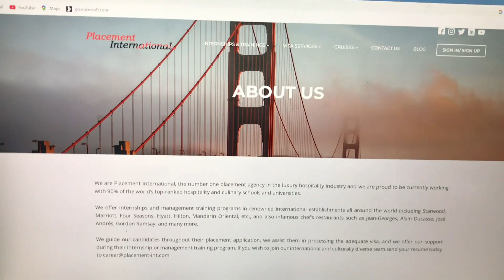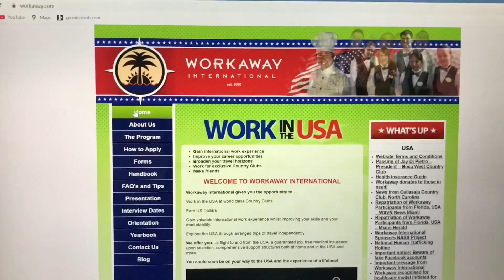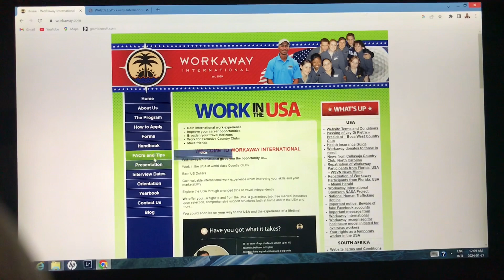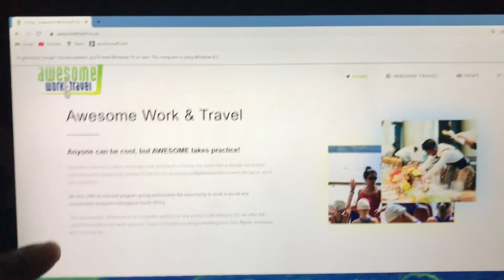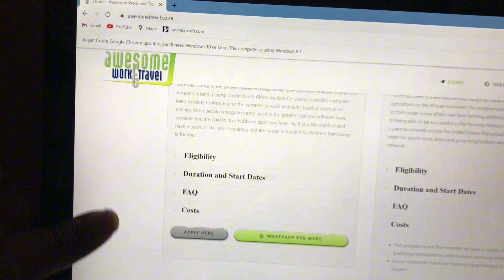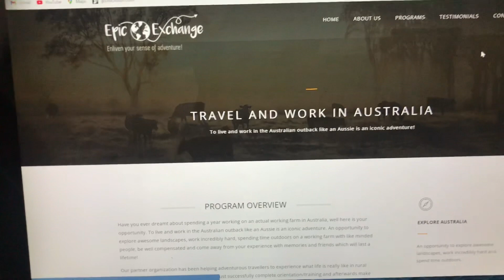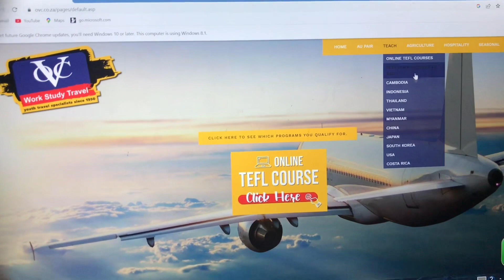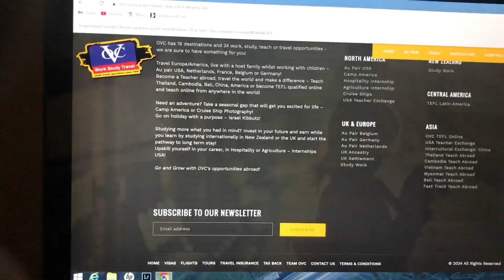5 websites to apply to jobs abroad(Entry level jobs)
Hey Champions

As promised here is a video on 5 websites to apply to for entry levels abroad.You are able to apply for these jobs if you have no quaqlification or experience.(In some of the jobs) If you havent done so please go back and watch the 1st video where I talk about some of the jobs that you can do abroad.